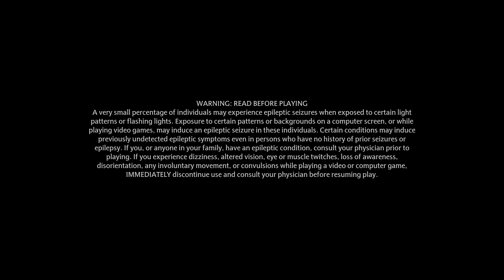Hogwarts Legacy part 48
I playthrough of Hogwarts Legacy